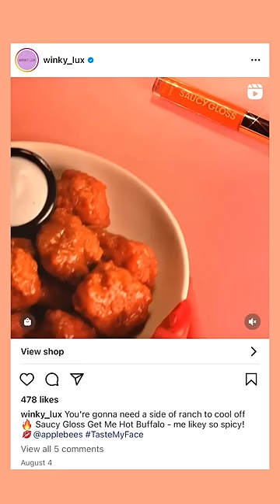why did Applebee's collab with Winky Lux?!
Applebee's sauce lipgloss?! TEST

LOVE Mia